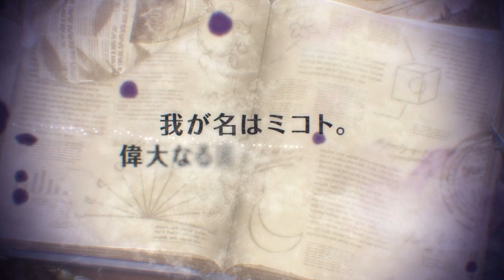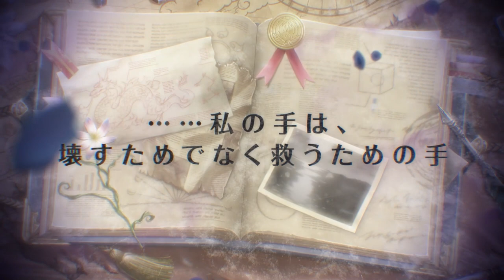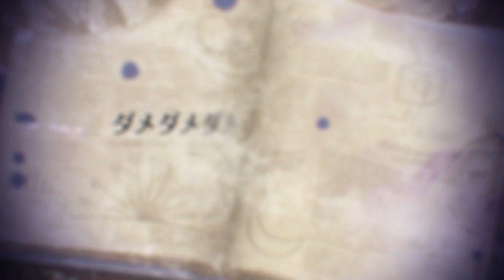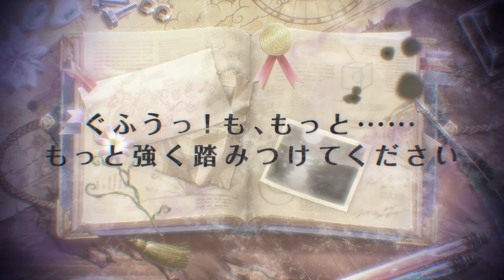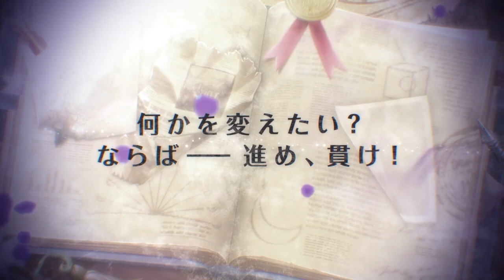黒妖精まとめムービー【夢職人と忘れじの黒い妖精（ゆめくろ）】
『夢職人と忘れじの黒い妖精』に登場する、
覚醒イラスト&ボイス付きのマイスター紹介ムービーをまとめました。

☆★☆好評配信中！ダウンロードはコチラ☆★☆
▼iOS